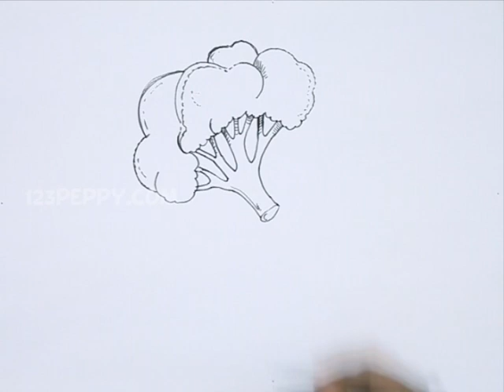How to Draw a Cauliflower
Let us Learn How to Draw a Cauliflower
For Step by Step Guide for How to Draw a Cauliflower